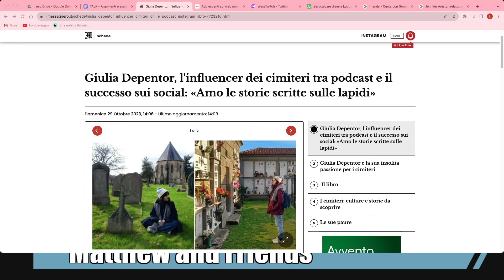Alziamo l'asticella e ci passiamo sotto